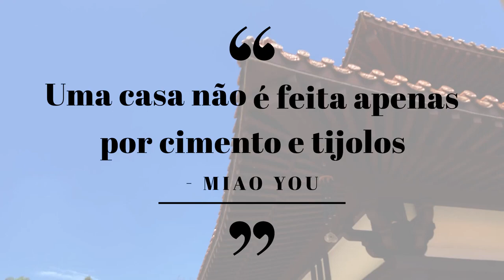Uma casa não é feita apenas por cimento e tijolos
Receba as palavras de encorajamento da Mestra Miao You do Templo Zu Lai, nesta serie de "Café com Darma" e desta vez sobre o assunto dos desafios no cotidiano.

Esperamos que gostem e desejamos a todos uma vida sem medo e em harmonia com todos os seres.

Templozulai.org.br
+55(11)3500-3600